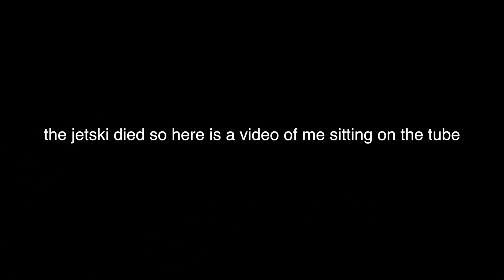OH Canada🇨🇦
IM BACK
Canada Vlog

leave some ideas in the comments